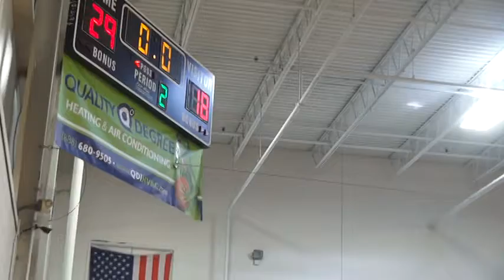NY Titans 12u 030715 combine with NJ players game 1 pt 2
King of Prussia - Competitive Edge Sports.  1st time combine with the NJ Kids..town of Ma...   Great start! Thanks all!